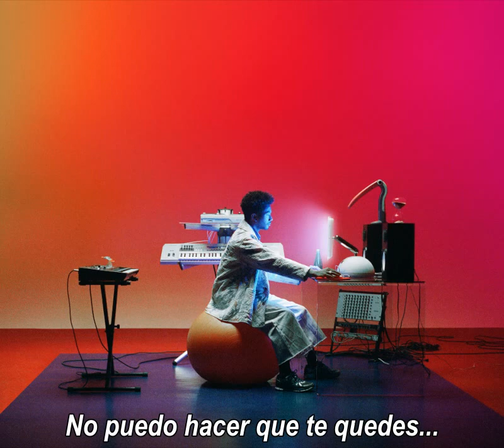•Toro y Moi• Fading [ESPAÑOL]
Letra traducida al español de "Fading", canción número 1 de "Outer Peace", nuevo álbum de "Toro y Moi".

¡Compartilo en tus redes!